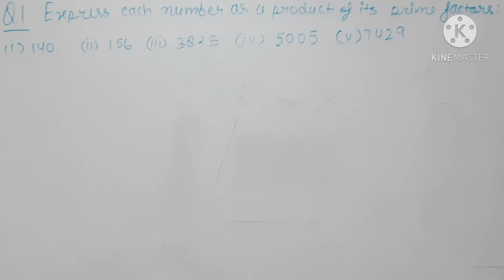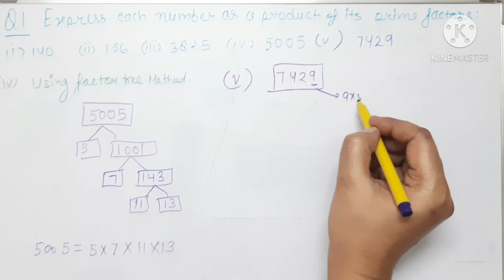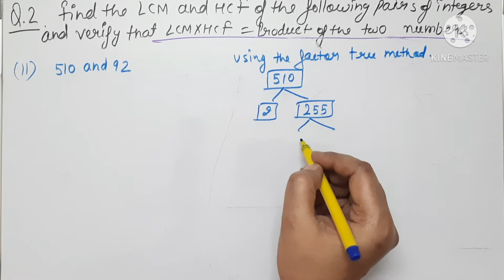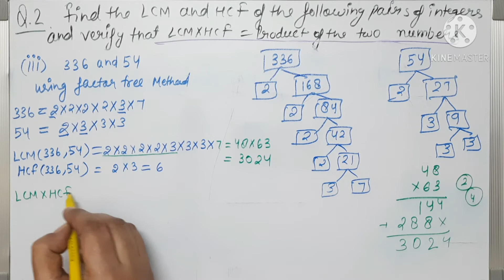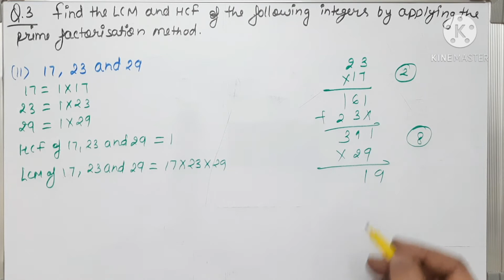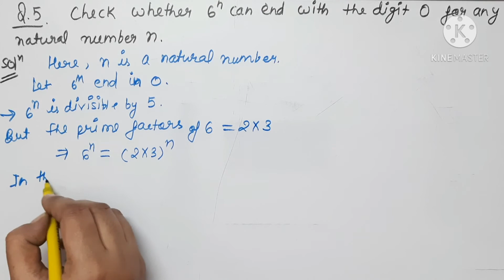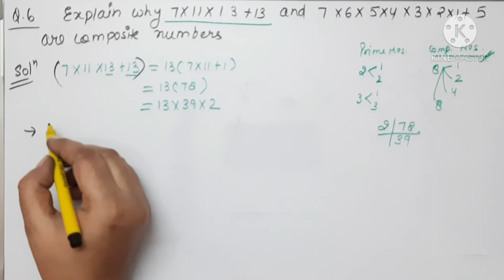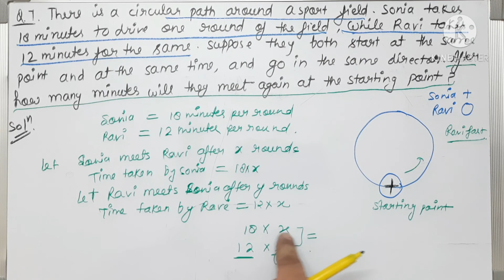Class 10 Real Numbers Maths NCERT Chapter 1 Ex 1.2 SOLUTIONS by Archana Chauhan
Class 10 Real Numbers Maths NCERT Chapter 1 Ex 1.1 SOLUTIONS by Archana Chauhan

Hi,
In this video you will learn how to solve ex 1.2 , Questions based on LCM and HCF by using factor tree method.

cbse 10 maths ex 1.2solutions, cbse 10 maths ex 1.2, class 10 maths ncert solution chapter 1

Real Numbers Class 10 Maths NCERT Chapter 1 Introduction,Shear force diagram,Cantilever beam design,Moment of inertia,Excercise 3.4 class 12,Potentiometer class 12,Excercise 3.3 class 12 maths,Class 12 matrices,Math 12 class chapter 3,Compacting factor test,Matrix class 12,real numbers,real numbers class 10,real no,real numbers formulas for class 10,real numbers class 10 cbse,class 10 maths,real numbers of class 10,real number,real numbers class 10 ncert